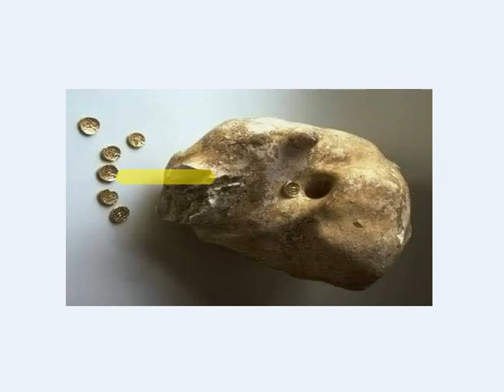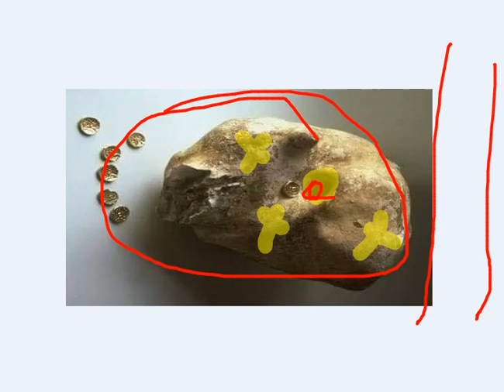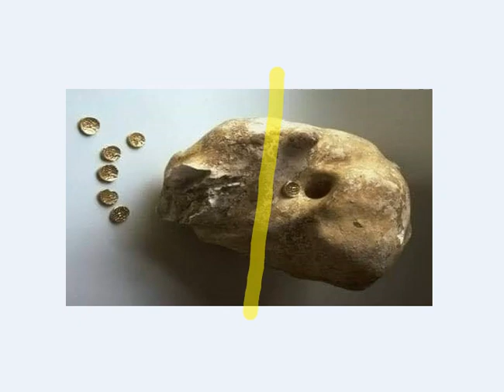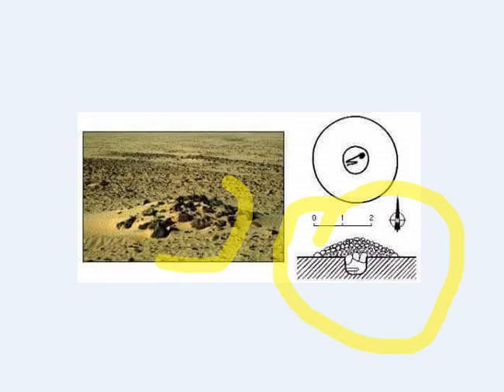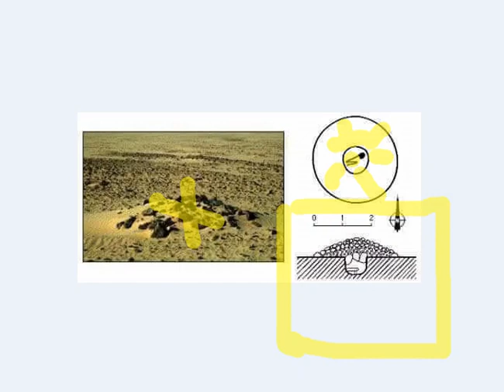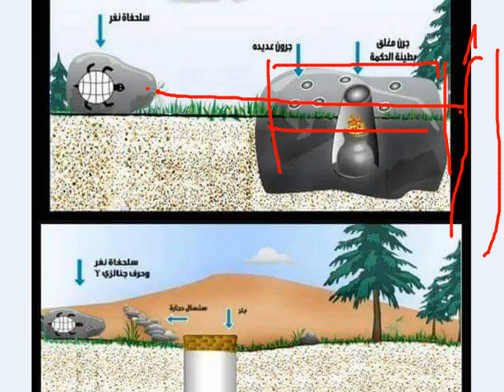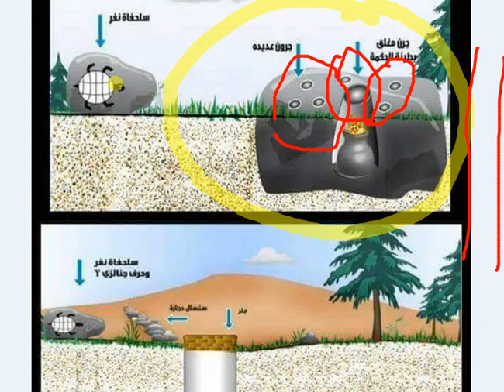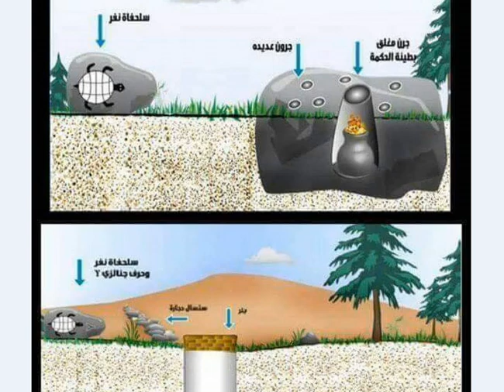Hediye, Müjde Kaya ve Taşları, Kuyu Tipli Girişler, Oda İçinde Odalar, Değerli Olanlar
define müjdesi,
define müjdesi nedir,
definede müjdelik,
define kömür parçaları,
define işaretleri,
gerçek define işaretleri,
define işaretleri youtube,
ermeni define işaretleri,